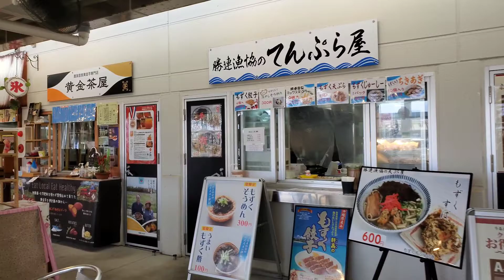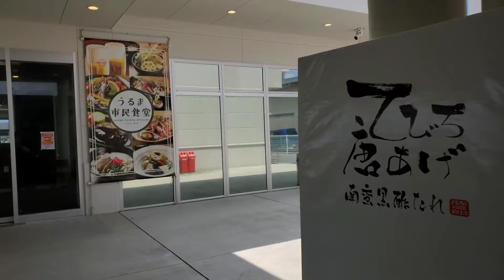沖縄本島中部 うるマルシェ‼️